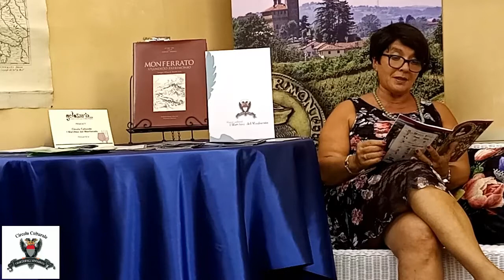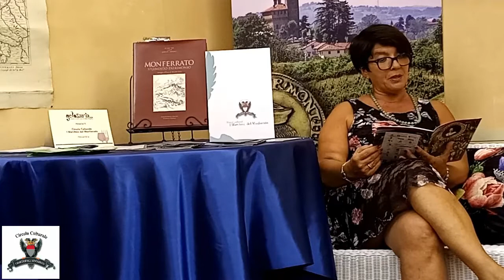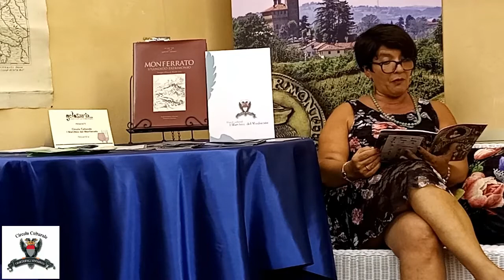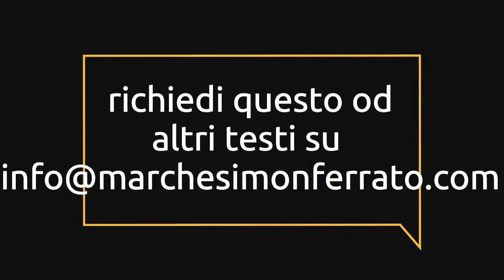Margherita Paleologo, duchessa di Mantova e Monferrato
Una donna che ha contribuito a proiettare il Marchesato del Monferrato in una dimensione internazionale. Nata l'11 agosto 1510, Margherita ha dimostrato capacità diplomatiche e politiche di assoluto rilievo. Lia Tommi, nota scrittrice e blogger alessandrina, narra il suo ritratto da una pubblicazione del Circolo dei Marchesi del Monferrato, curata dallo storico Raffaele Tamalio.